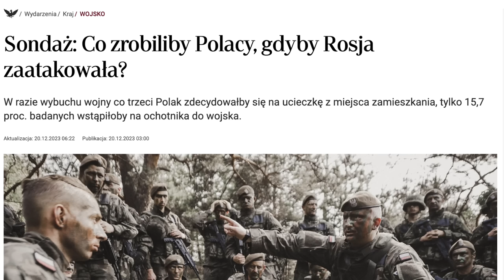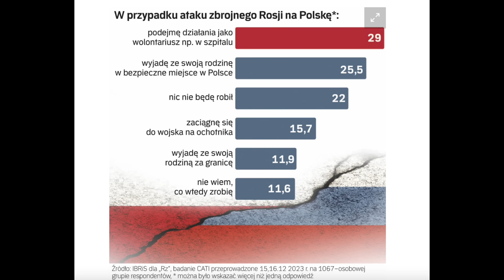779. Szef BBN: 3 lata na przygotowanie się do wojny. Czy wróci przymusowy pobór?